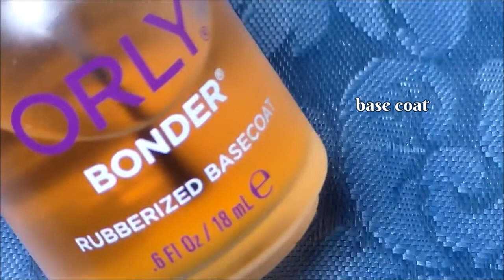Soft Blue Flower One Stroke Nail Art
Blue is my favorite color and I love the look of these soft blue flowers.  They remind me of fine China.  If you have any suggestions for nail art, please let me know.